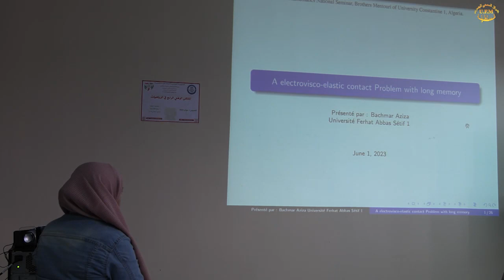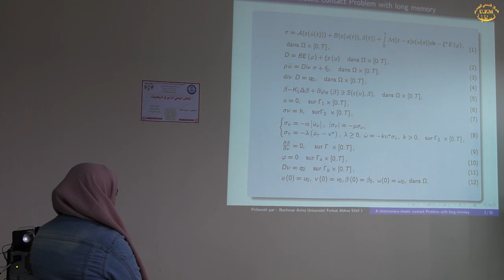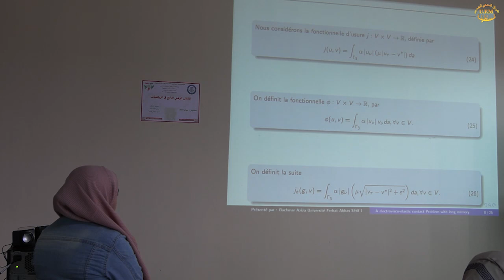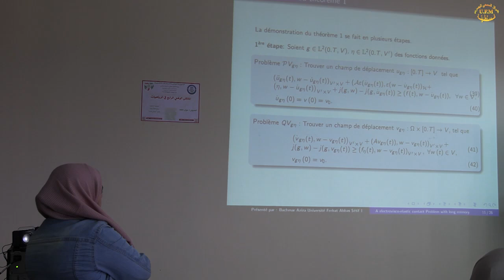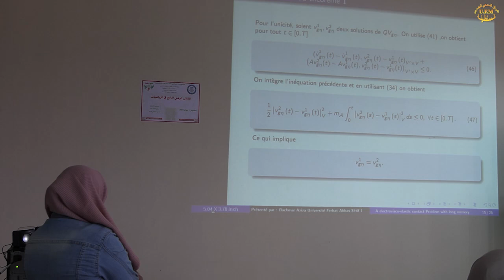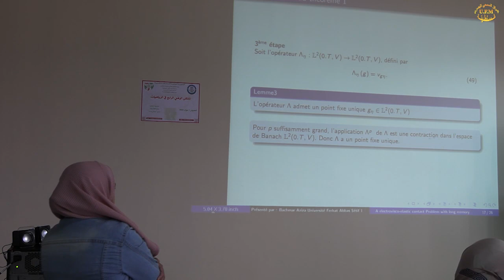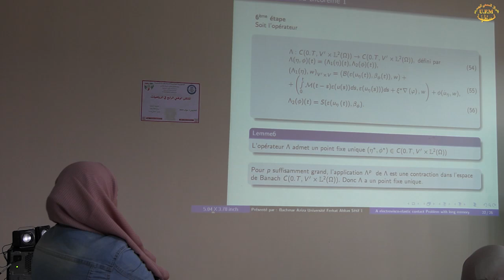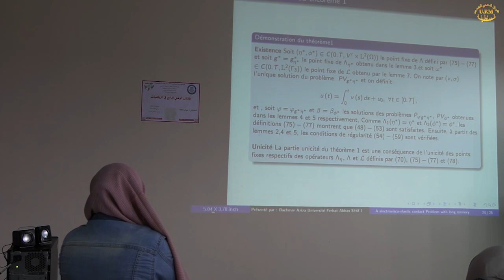A electrovisco-elastic contact problemwith long memory Aziza BACHMAR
4th Mathematics National seminar A electrovisco-elastic contact problemwith long memory  Aziza BACHMAR